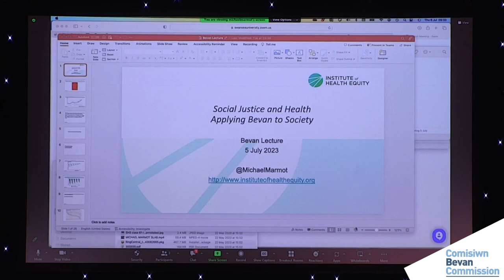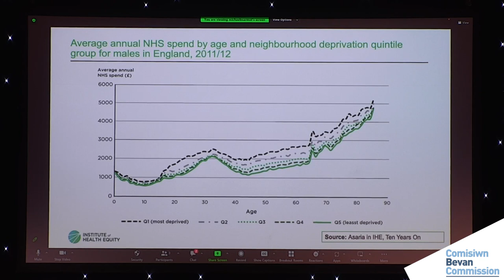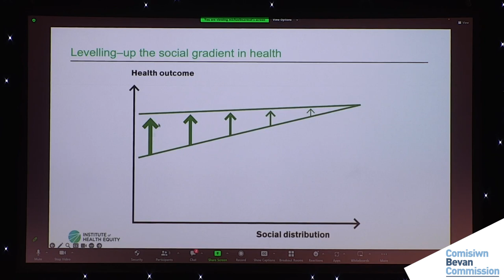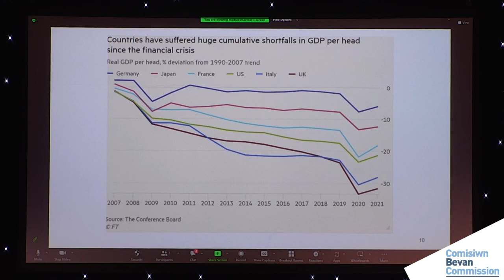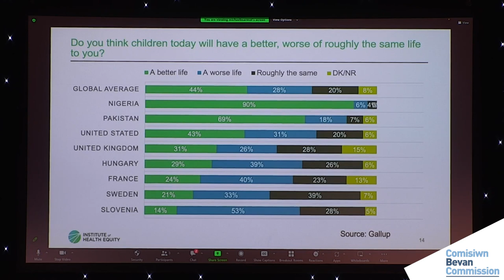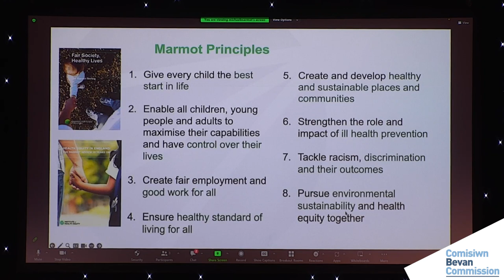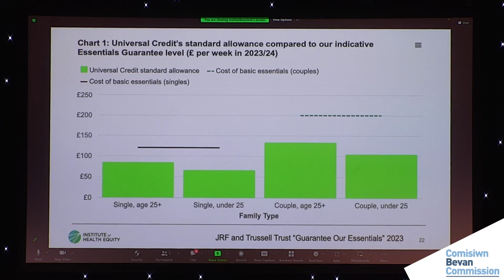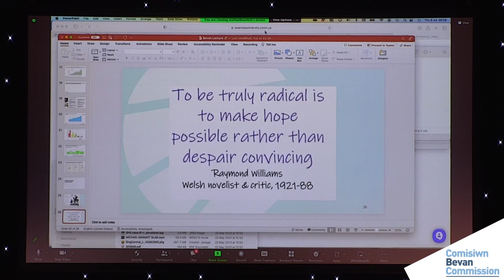Tipping Point Conference - Keynote: Professor Sir Michael Marmott